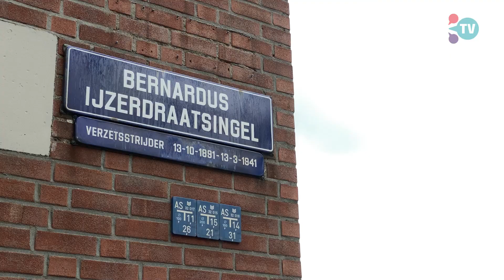Behulpzame Schiedammer (21) in elkaar geslagen in Woudhoek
Een 21-jarige Schiedammer is dinsdagavond door een groep mannen mishandeld toen hij het opnam voor twee meisjes, dat meldt de politie.